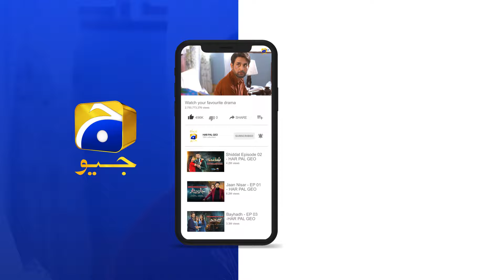Bayhadh Episode 19 | 𝐁𝐞𝐬𝐭 𝐌𝐨𝐦𝐞𝐧𝐭 𝟎𝟏 | Saboor Ali - Affan Waheed - Madiha Imam | Har Pal Geo